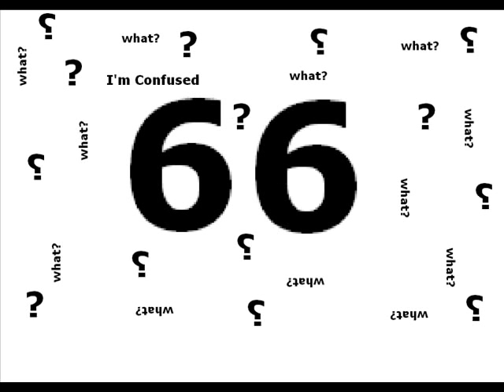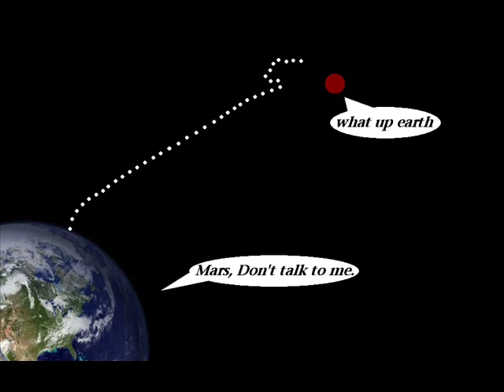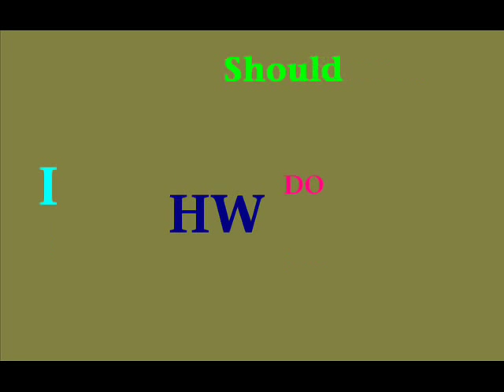Shaimus - All of This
MSpaint + windows movie maker = ?